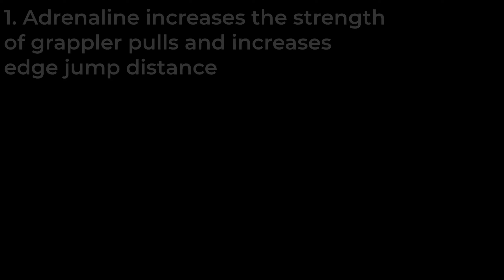Roblox Parkour 1.83: Free Gamepasses, Adrenaline Buff & More!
I uploaded this video in 1440p to try to solve the poor quality issues I was having. Hope this fixes it!

ncs songs are pretty cringe nowadays and i dont wanna use lofi every single time so this isnt my proudest video